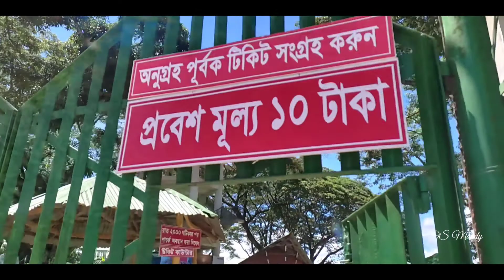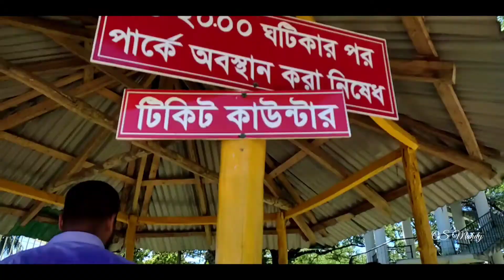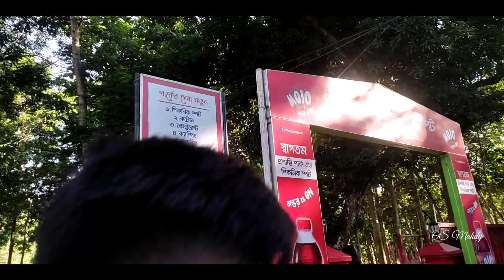কাপ্তাই একদিনে তিনটা প্লেস 😳 রিভার ভিউ কাপ্তাই, লেকশোর রিসোর্ট, প্রশান্তি পার্ক 🤪🥀🥀 os-97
কাপ্তাই একদিনে তিনটা প্লেস 😳 রিভার ভিউ কাপ্তাই, লেকশোর রিসোর্ট, প্রশান্তি পার্ক 🤪🥀🥀Os Mahdy

চট্টগ্রাম শহর থেকে কাপ্তাই,,, বহদ্দারহাট বাস থারমিনার থেকে মিনি বাংলাদেশ এর অপজিটে কাপ্তাই গামী বাস আছে,,, যাওয়া পথে রাউজান রাঙ্গুনিয়ার সবুজের ভালোবাসা দেখতে দেখতে কাপ্তাই এর আাঁকা বাঁকা রাস্তা দেখতে দেখতে চলে যাবেন কাপ্তাই,,,,  সময় লাগবে ২ থেকে ২.৩০ ঘন্টা কিন্তু আপনার সেরা অভিজ্ঞতা তালিকায় থাকবে এ ভ্রমণ,,,,
আগে কোন সময় গিএ থাকলে অভিজ্ঞতা শেয়ার করতে ভুলবেন না,,,, ভালোবাসা কাপ্তাই 🥀🥀
ভালো থাকবেন,,,